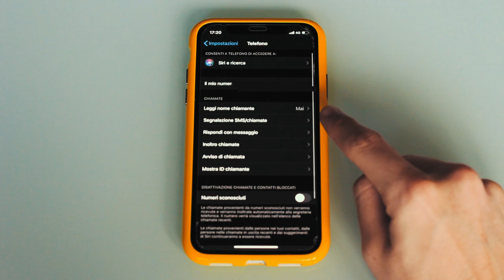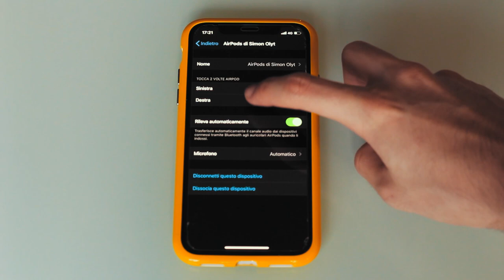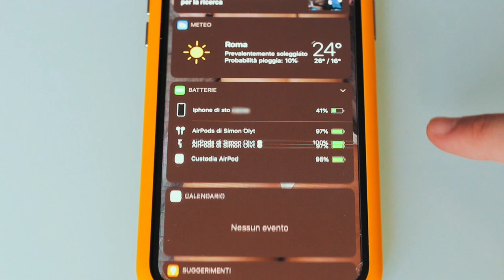AirPods: ecco i trucchi per sfruttarli al massimo delle loro potenzialità - AirPods Hack 🖱️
Eccoci ragazzuoli a distanza di un anno con 5 fantastici nuovi trucchi per i nostri auricolari bluetooth preferiti!

ATTREZZATURA $uper Costosa:

Computer Gaming (MSI)
Reflex Bella
Joby Gorillapod
Microfono Rode
Microfono da Tavolo
Cuffie Gaming
Sjcam 4000

Se vuoi essere l'iscritto del mese metti like a questo video commenta,condividi e avrai il
risultato fra un mese !!

Se vuoi essere l'artista del mese metti like al video e spediscimi una Fan-Art fatta da te su Instagram o E-Mail !!

Se hai letto fino a qui commenta con Cloèbella